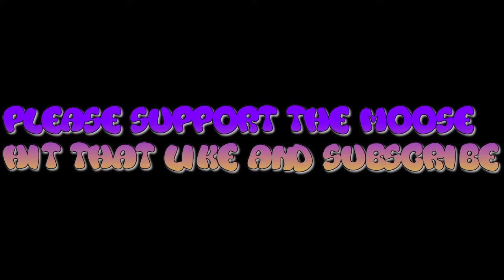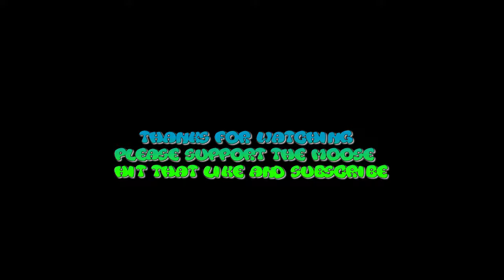Carcassonne Gameplay On Steam Winning With Cities and Fields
Carcassonne Gameplay On Steam Winning With Cities and Fields. Please support the MooSe. Thanks.
The official adaptation of the famous board game Carcassonne! A modern classic tile-placement game based on the award wining game in which the players draw and place a tile with a piece of southern French landscape on it. The player can then decide to place one of his followers, so called Meeples.